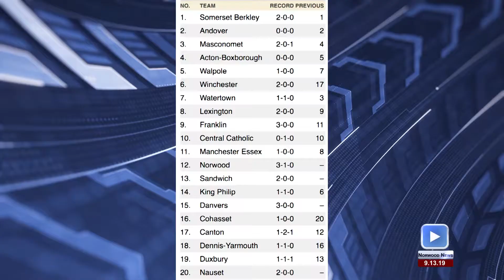Norwood News Sports Update 9/13/19